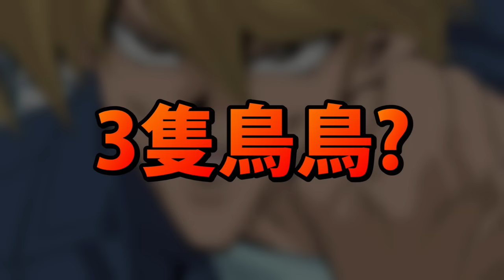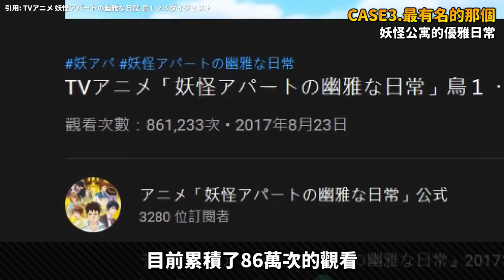【新年快樂】3隻鳥而已配音也太豪華了吧? 盤點知名聲優配過「最廢」的路人角色!｜井川一聲優談SP